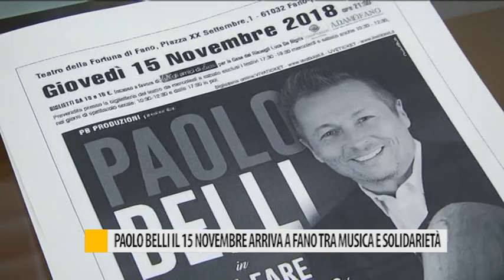Paolo Belli il 15 novembre arriva a Fano tra musica e solidarietà